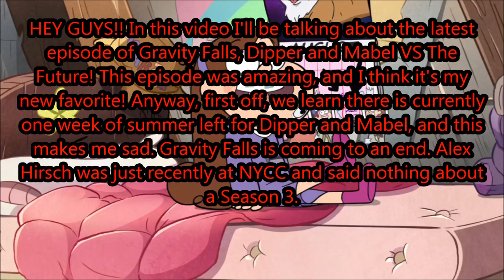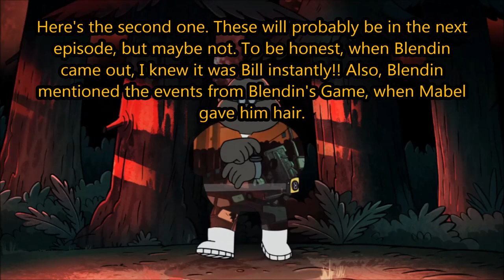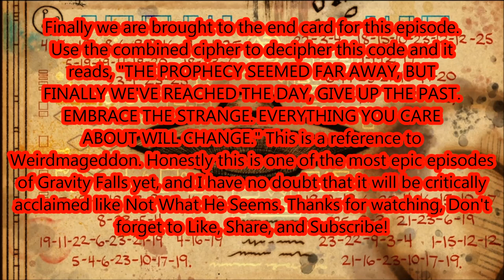Gravity Falls: Season 2 Episode 17 Dipper and Mabel vs The Future: Secrets and Codes!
Bill Cipher is now causing the end times! What happens next? Find out Monday Oct. 26th at 8:00PM on Disney XD